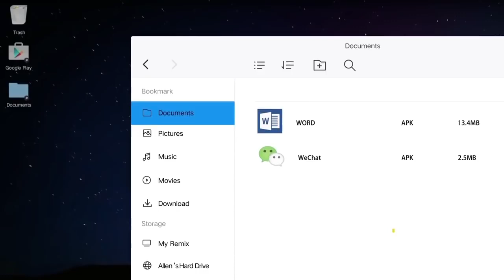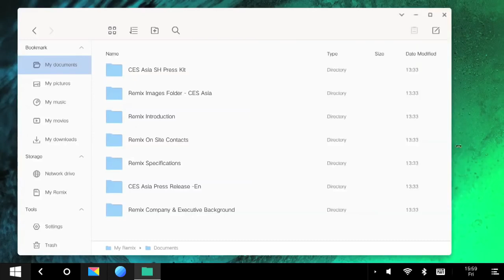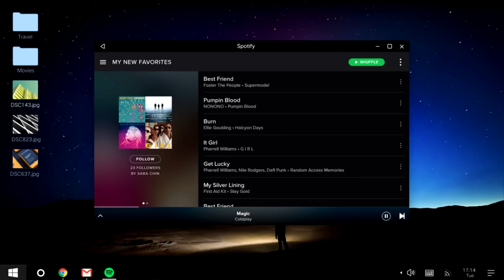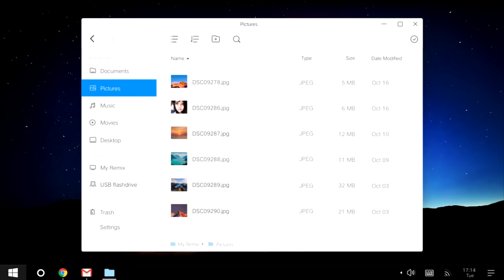Windows 11 Concept 2018 Full Review Trailer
Windows 11 is designed to be compatible with the hardware, software, peripherals and android platform. And always-enabled updates help you stay current on features and security for the supported lifetime of your device. Microsoft Store & Play Store united for best experience.

Manage Bookmarks Enable Aero Lite (default) - Set Windows default theme Alt+Tab Appearance Transparency Dim Desktop Enable & Disable Colored Title Bars Define 8 custom colors for Personalization Colors Dark Color Scheme Inactive Title Bars Color Slow Down Animations Theme Behavior Horizontal & Vertical spacing icons - Change icon font Adjust menu height - Change menu font Message dialog font Reset advanced appearance Scrollbars thiner & thicker - Scrollbar buttons size Statusbar Font  System Font Windows Borders - Width & Padding Windows Title Bars height - title bar font Disable ads in windows - Stop unwanted apps that windows installs automatically Chkdsk Timeout at Boot Default Action for Shutdown Dialog Disable Aero Shake Disable Aero Snap Disable App Lookup in Store Disable Automatic Maintenance Disable Downloads Blocking Disable Driver Updates - Turn off driver updates via windows update Disable MRT From Installing - Disable malicious software Removal Tool From Installing Enable Crash on Ctrl+Scroll Lock  Enable Emoji Picker Error Reporting Hibernation Options Menu Show Delay New Apps Notification Require a Password on Wakeup  Restore Point Frequency Screen Saver Grace Period  Show BSOD, Disable Smiley  Split Threshold for Svchost USB Write Protection Windows installer in Safe Mode  Windows Update Settings  XMouse Options Boot Options  Default Lock Screen Background  Disable Lock Screen Enable CTRL + ALT + DEL  Enable Numlock on Logon Screen  Find Lock Screen images Hide Last User Name Lock Screen Slideshow Duration login Screen Image Network icon on Lock Screen  Power button on the login Screen  Show Last Logon Info Verbose logon Messages  Action Center Always Open Balloon Tooltips  Battery Flyout Cortana: Change Search Box Text  Cortana: Search Box On Top  Cortana: White Search Box  Disable Action Center Disable Live Tiles Disable Quick Action Buttons  Disable Web Search Hover to Select for Virtual Desktop  Increase Taskbar Transparency Level Network Flyout  Old Volume Control Open Last Active Window Pin More Contacts to Taskbar Show Seconds on Taskbar Clock Taskbar Button Flash Count  Taskbar Thumbnails Taskbar Visible with  Touch Keyboard  Wallpaper Quality Windows Version on Desktop "Install" Command for CAB Files "New" Menu in File Explorer App Mode  Bluetooth Command Prompt  Command Prompt as Administrator  Context Menu for More Than 15 Files  Control Panel Encryption  Extract Command for MSI Files File Hash HomeGroup  Kill Not Responding Tasks Kill Not Responding Tasks Network Location Open Bash Here  Open New Window in New Process Personalization Power Options  PowerShell as Administrator Remove Default Entries  Run as Administrator Run with Priority  Settings Shut Down  Snipping Tool Switch Power Plan User Accounts  Wallpaper Location Wide Context Menus Windows Update Add Personalization Add Windows Update Insider Page "Do this for all current items" Checkbox  Automatic Folder Type Discovery  Compressed Overlay icon Customize Quick Access Item  Customize This PC Folders Default Drag-n-Drop Action Disable " -Shortcut" Text Disable Jump Lists Drive letters  Enable Auto Completion File Explorer Starting Folder Hide Drives Navigation Pane - Custom Items Navigation Pane - Default Items Shortcut Arrow  Administrative Shares Network Drives over UAC  RDP Port  Reset Network Data Usage  Set Ethernet as Metered Connection TCP /IP Router Built-in Administrator Disable UAC  Enable UAC for Built-in Administrator Disable Windows Defender Protection Against Unwanted Software  Windows Defender Tray Icon Auto-update Store apps  Disable Cortana Disable Windows lnk Workspace Do You Want to Close All Tabs Prompt in Edge Edge Download Folder Enable Classic Paint Extra Buttons in Internet Explorer Disable Password Reveal Button Disable Telemetry Change OEM information Change Registered Owner Elevated Shortcut Merge *. Reg files Open Registry Key Reset Icon Cache Activate Windows Photo Viewer Classic Calculator Classic Games from Windows 7 Classic Sticky Notes Classic Task Manager & msconfig Desktop Gadgets